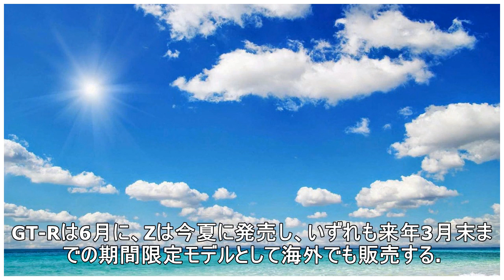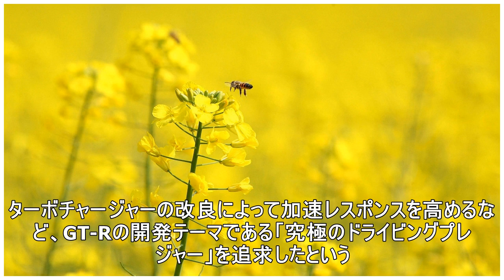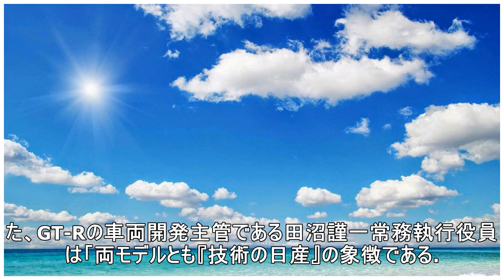日産 星野専務「スポーツカーは日産の基礎でありコア」…GT-R50周年記念車など発表